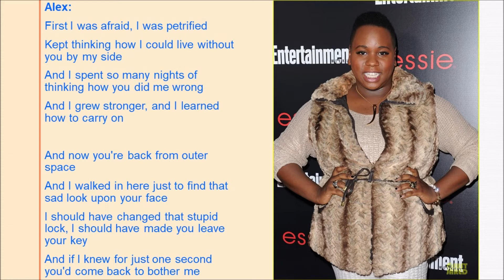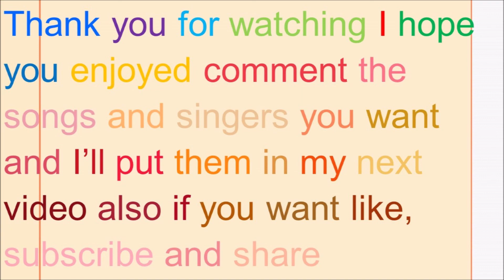I Will Survive Glee Project Lyrics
Originally By: Gloria Gaynor
Performed By: Alex Newell
Sung In: Season 1 Episode 7 Sexuality